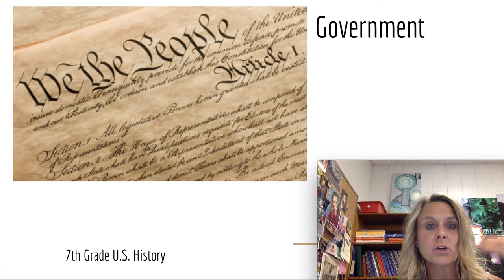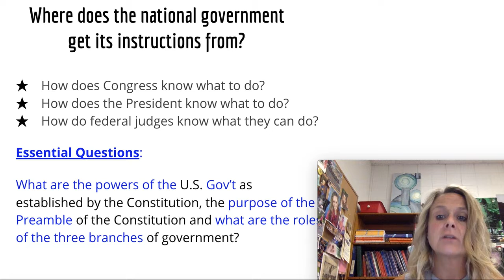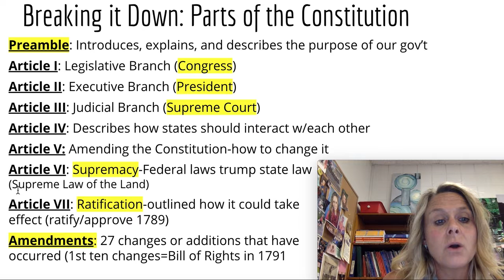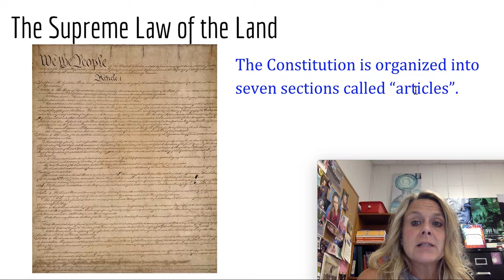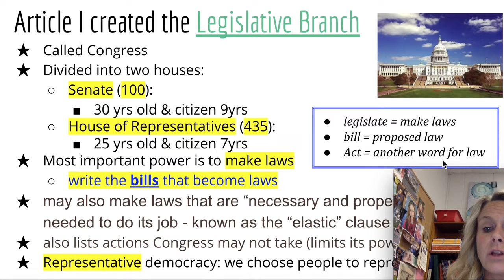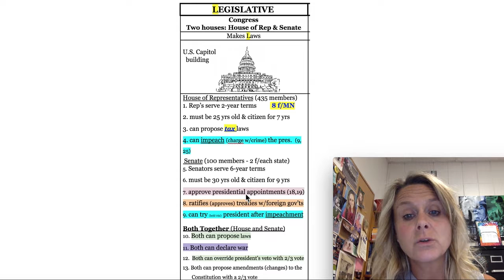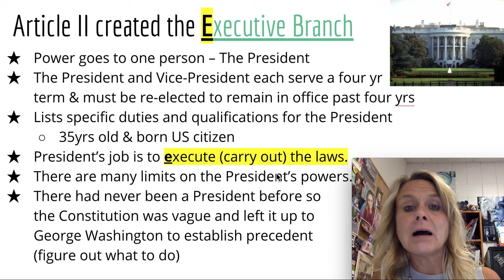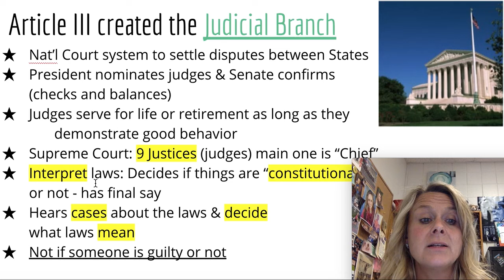Part 1 of Constitution lecture